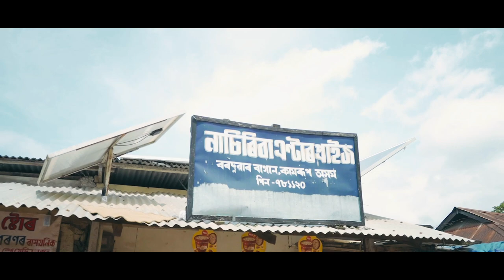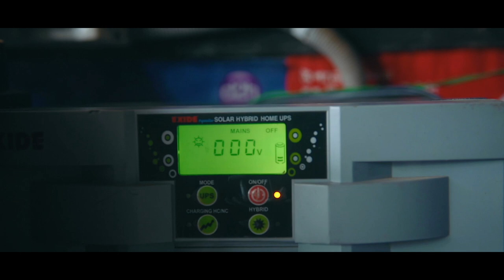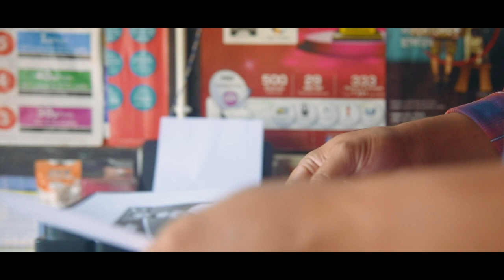Solarised Digital Centre 24 X 7 ||Where Sunlight meets connectivity for a Bright Future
In this video, we highlight the impact of solar-powered digital centers, transforming livelihoods. Unlike traditional electricity-dependent digital centers, these solarized digital centers offer uninterrupted 24x7 services, enhancing income opportunities and ensuring seamless workflow without disruptions.